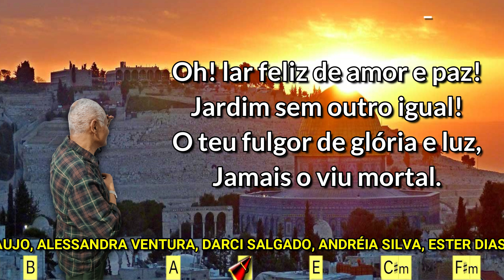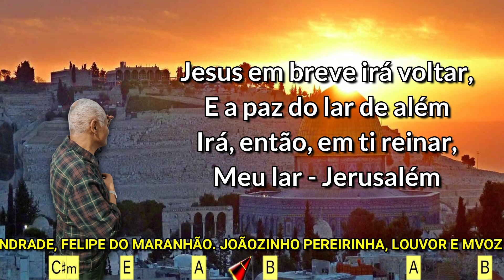MEU LAR, JERUSALÉM - 619. HARPA CRISTÃ- (CIFRADO) - CARLOS JOSÉ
FILHINHOS , VOCÊS PERTENCEM A DEUS E JÁ VENCERAM OS FALSOS PROFETAS, POIS O ESPÍRITO QUE ESTÁ EM VOCÊS É MAIOR QUE O ESPÍRITO QUE ESTÁ NO MUNDO. (1 JOÃO 4:4).